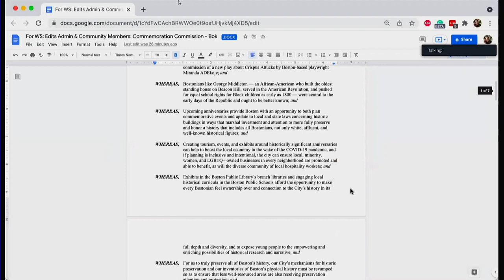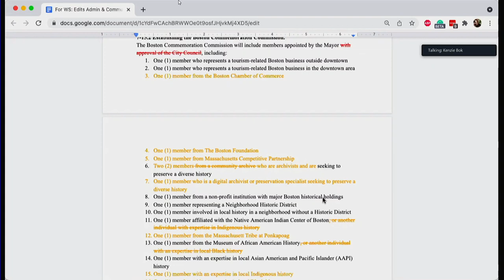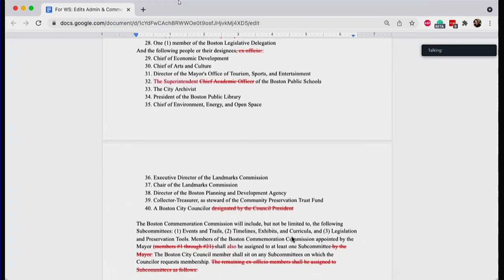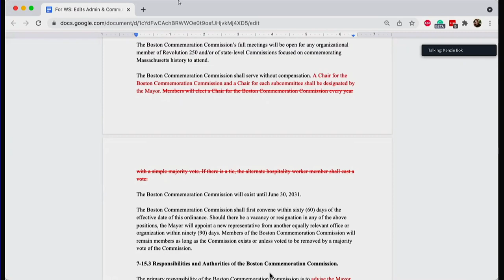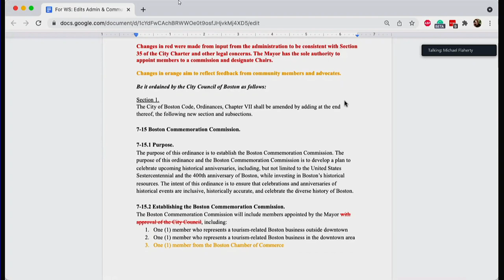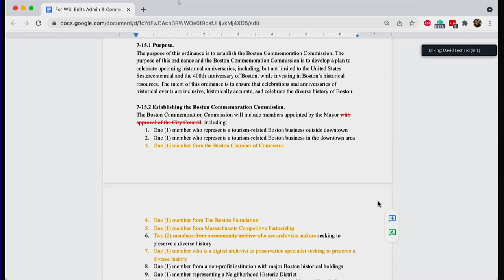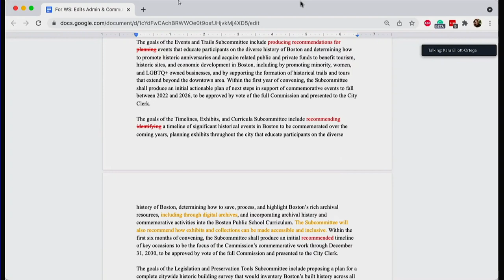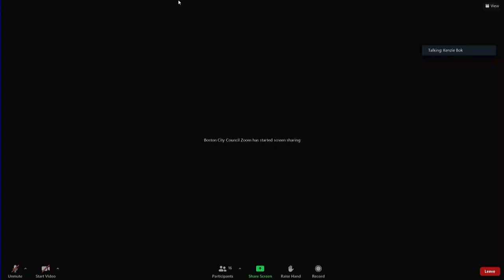Committee on Government Operations WORKING SESSION on December 2, 2021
Docket #0638 - Ordinance to create the Boston Commemoration Commission